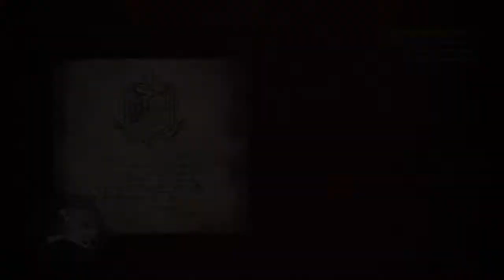Monster Hunter World Playthrough Part 49 - Bazelgeuse (PS4)